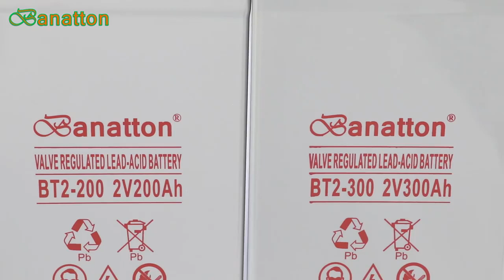AGM2V300AH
1.Good stability and high reliability
2.Thick plates and high-density active material
3.High power density
4.Longer life in deep cycle applications
5.Excellent recovery from deep discharge
6.Extremely low self-discharge rate